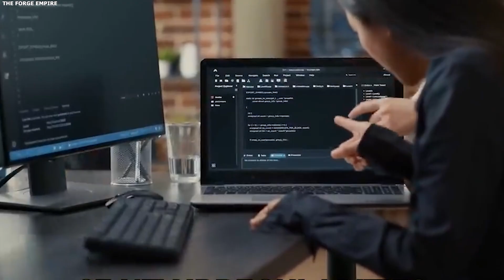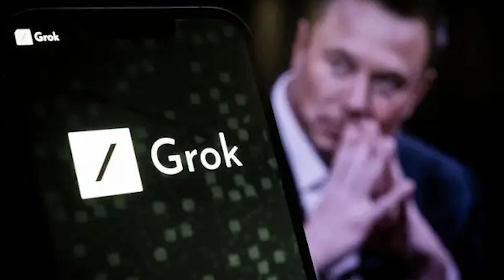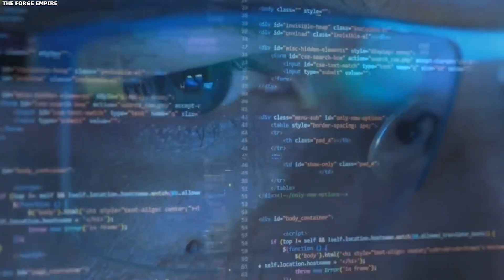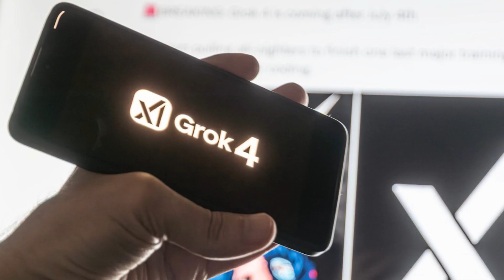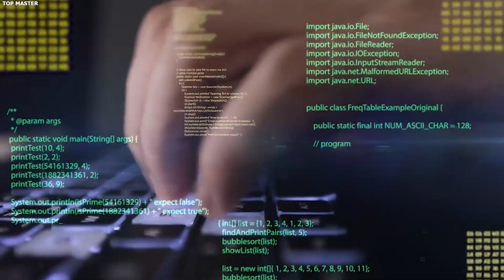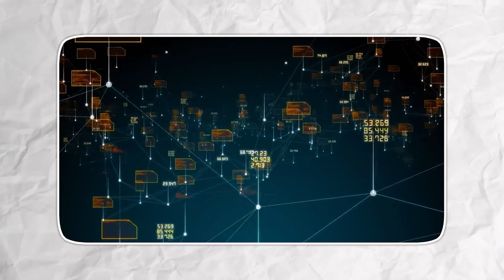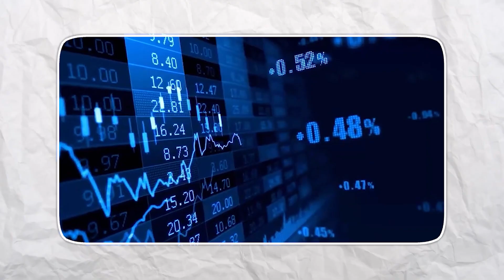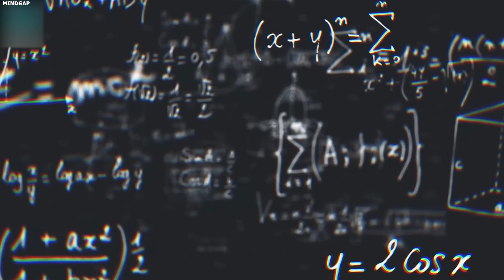Grok 4 Was Asked What Exists Between Dimensions— Experts Left Speechless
What if we told you that an AI just described something about the universe that left top scientists completely speechless? Grok Four, Elon Musk’s newest artificial intelligence, was asked a question no one has ever answered: “What exists between dimensions?” Its response suggested that reality itself might be made of not matter, but probability.

In this video, we’ll break down what Grok Four said, explore the cutting edge physics and mathematics behind hidden dimensions, and uncover how this might change the way we understand consciousness, probability, and even our place in the universe.